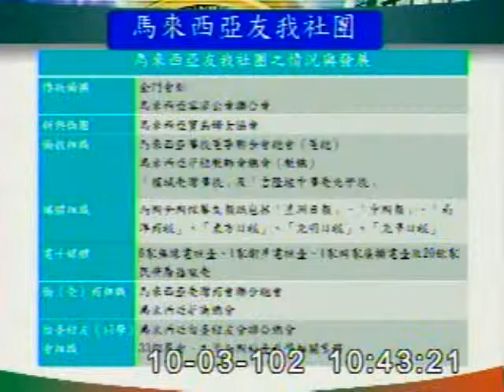2013-10-03 陳鎮湘 發言片段, 第8屆第4會期外交及國防委員會第5次全體委員會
會議簡介: 立法院第8屆第4會期外交及國防委員會第5次全體委員會議一、邀請僑務委員會委員長陳士魁報告業務概況，並

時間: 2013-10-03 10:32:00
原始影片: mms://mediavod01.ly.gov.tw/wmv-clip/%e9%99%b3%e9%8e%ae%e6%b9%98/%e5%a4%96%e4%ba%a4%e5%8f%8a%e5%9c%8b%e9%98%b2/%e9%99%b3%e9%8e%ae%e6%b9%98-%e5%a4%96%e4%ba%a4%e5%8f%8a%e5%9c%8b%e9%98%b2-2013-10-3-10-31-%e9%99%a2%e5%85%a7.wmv